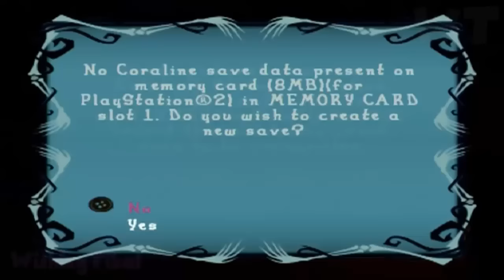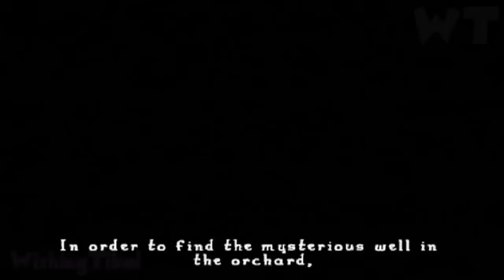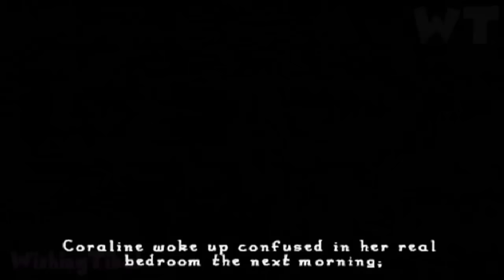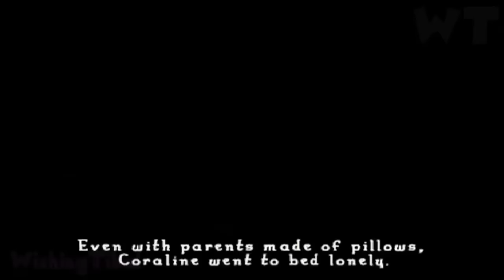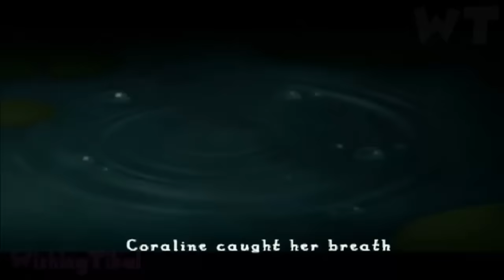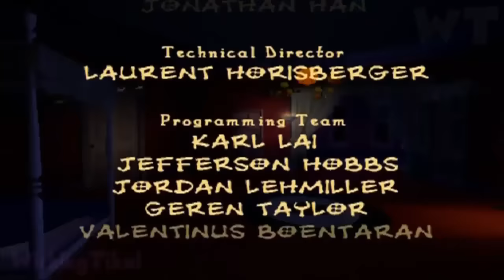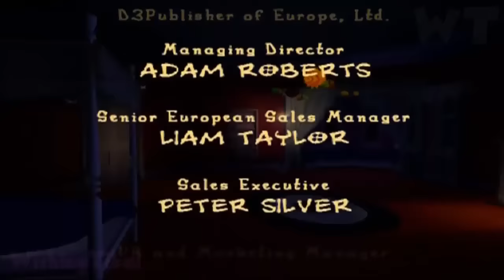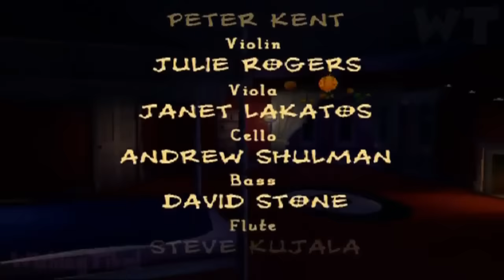Coraline FULL GAME Walkthrough Longplay (PS2, Wii)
In this walkthrough, I play through Coraline, all missions and objectives and will play through the full game. Played, recorded and edited by myself with HDPVR2 to make my own original walkthrough

 Coraline Walkthrough FULL GAME movie based Longplay
If you would rather watch it in shorter parts,